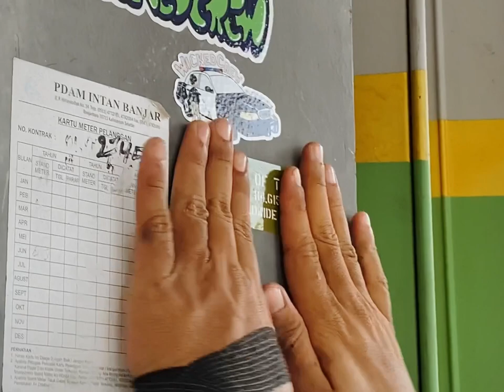COLORS OF LIFE / BMX & SKATE Video Part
COLORS OF LIFE is an inspired title by OG LOGO Series which means that life must be colorful like the article we have released, starring Irham Maulana (@irhampenterrr), Raffi Akbar (@r4ffiakbar), and Friends.

Video by Wicked Crew in The City of Banjarbaru & Banjarmasin (South Borneo), Indonesia

Soundtrack by Dolly Parton - Gonna Hurry & Island in The Stream, Turnstile - Blue by You